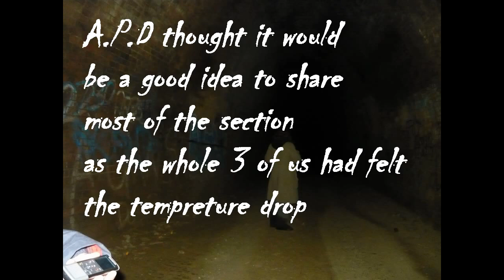Australian Paranormal Detectives (Mushroom Tunnel Picton)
A.P.D captured an EVP of a male Spirit from inside Mushroom Tunnel
Picton Sydney N.S.W  saying ''HEY''